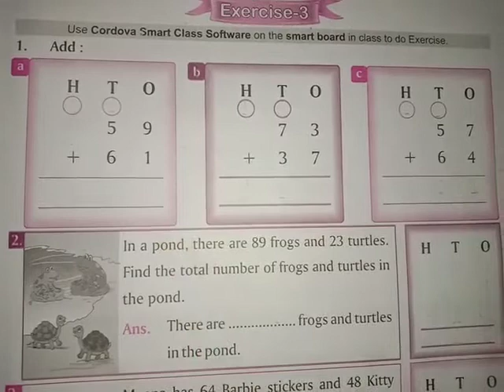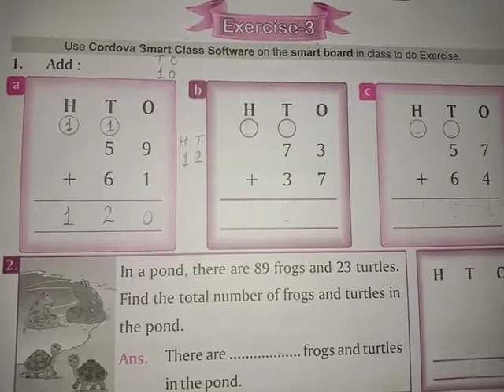Class - 2nd (Math)